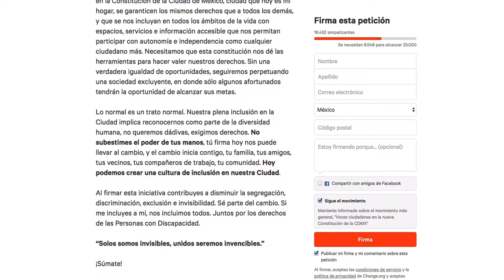Peticiones del movimiento: Voces ciudadanas en la nueva Constitución de la CDMX - Quinta reunión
Los iniciadores de las peticiones "Ratificación popular de la nueva ConstituciónCDMX" y "Inclusión a personas con Discapacidad", que han obtenido más de diez mil firmas a través del movimiento Voces ciudadanas en la nueva Constitución de la CDMX en Change.org se reunieron con miembros de el Grupo de Trabajo que apoya al Jefe de Gobierno en la redacción del proyecto de Constitución para la Ciudad de México.